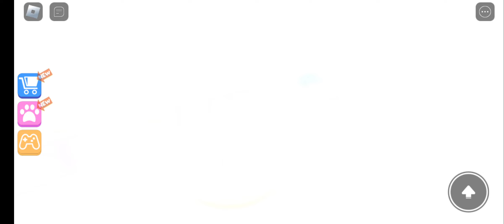ninja training ronlox gaming🤩